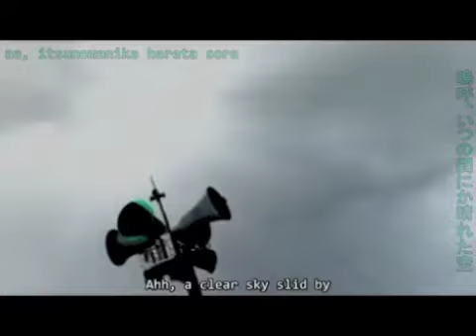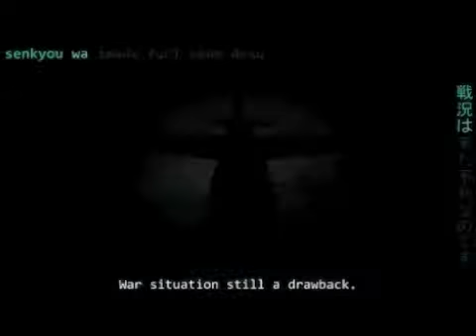[Osaka]「恋は戦争」Love is War 歌ってみた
Enjoyz ^^